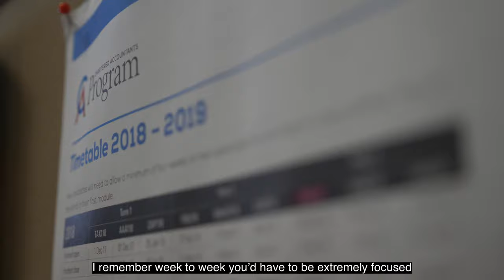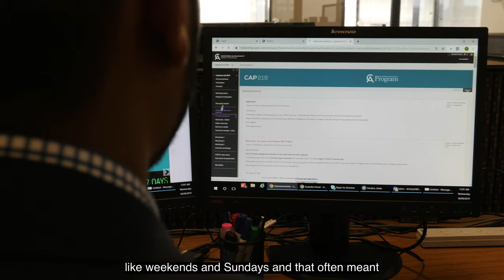Flexible pathways to become a Chartered Accountant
Daniel Chetty studied two technical modules under the Chartered Accountants ANZ flexible pathway initiative.

Discipline, focus, sacrifice, and a desire to travel the world with the strength of the designation behind him drove Daniel to complete his CA a year ahead of time.